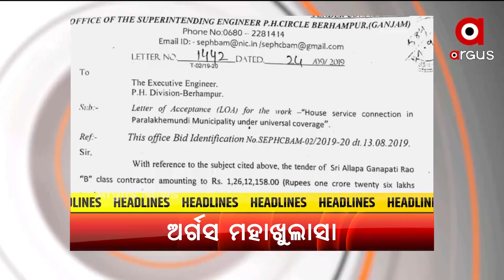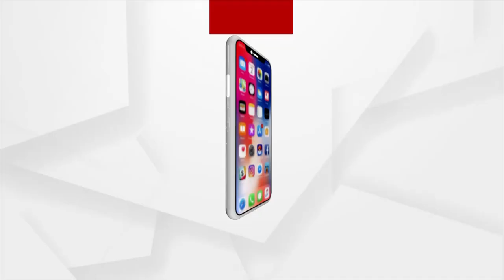Argus Update News 8AM